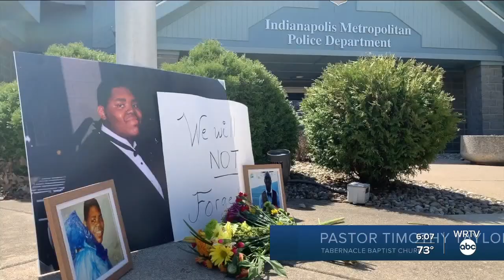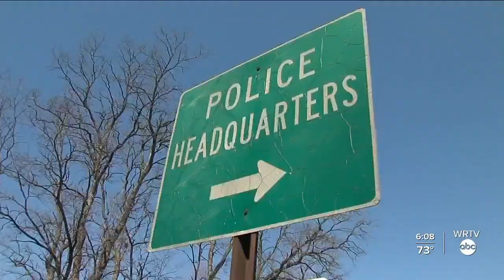Faith leaders demand justice after IMPD incidents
Faith leaders in central Indiana are demanding justice in two high-profile incidents involving officers from the Indianapolis Metro Police Department.